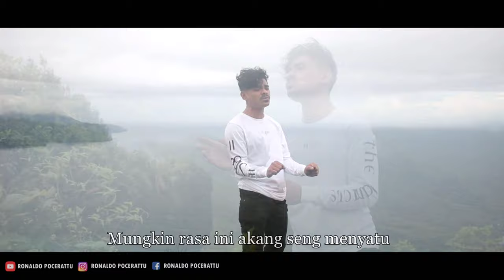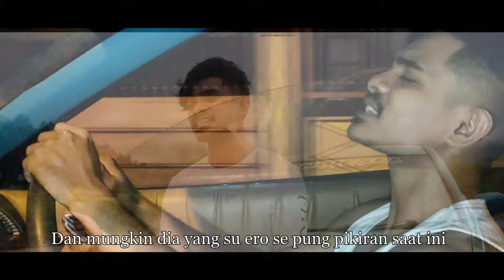Versi Karaoke - Cinta Deng Terpaksa - Felix Gomies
Cinta se yang s'lamanya di dalam beta pung hati
Seng taroba biar deng waktu
Talalu lama jalani cinta yang su terjadi
Sayang beta kaseng dari hati kaseng
Ka cuma sementara

Kalau cinta beta cinta kalau sayang labe dari s'galanya
Tanya hati bilang saja mangapa s'lalu tipu beta deng rasa
Bilang jua terus terang par beta

Tanya hati tanya rasa kalau memang seng pas jang paksa par cinta
Mungkin rasa ini akang seng menyatu
Dan mungkin dia yang su ero se pung oikiran saat ini
Beta seng pantas mungkin di ale pung mata mar bukan di hati
Dan mungkin kalau beta memang yang terbaik bukan se yang ada saat ini